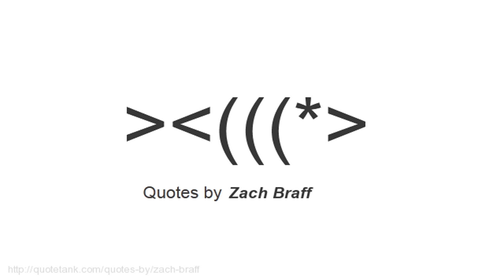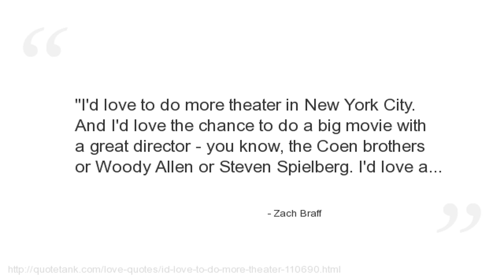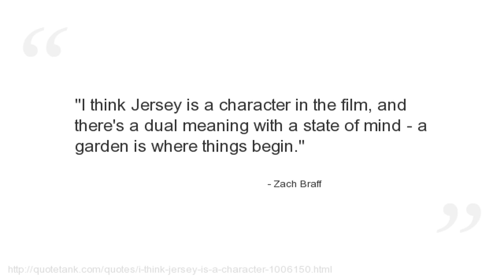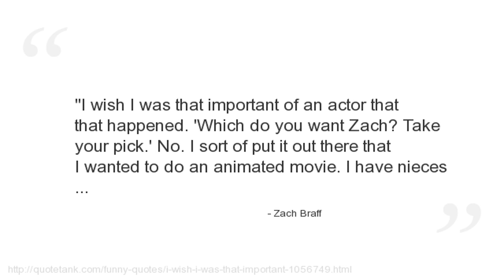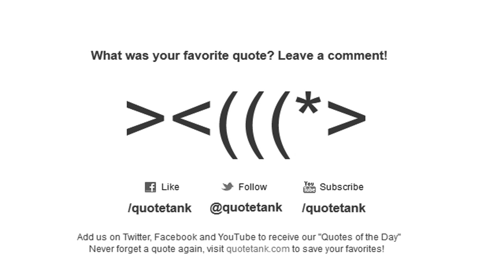Zach Braff Quotes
Who is Zach Braff?
An American actor, screenwriter, producer and director.